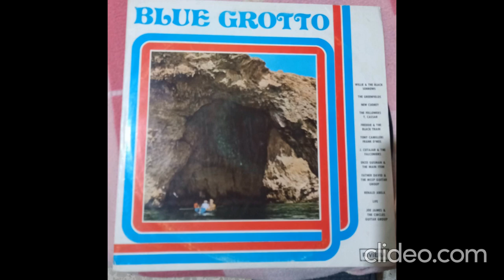George Azzopardi (Il Makk) Int Fejn Int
Old Shool Studios malta Remastering